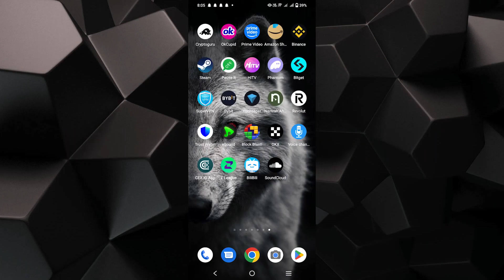Cómo publicar música de Soundcloud en Instagram historia con sonido (2024)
Cómo publicar música de Soundcloud en Instagram historia con sonido
¡Aprenda Cómo publicar música de Soundcloud en Instagram historia con sonido fácilmente! Mira este vídeo hasta el final para aprender Cómo publicar música de Soundcloud en Instagram historia con sonido.

¿Fuiste capaz de averiguar Cómo publicar música de Soundcloud en Instagram historia con sonido? ¡publicar música de Soundcloud en Instagram historia con sonido hoy mismo!

Comenta abajo si te gustaría ver otro vídeo sobre Cómo publicar música de Soundcloud en Instagram historia con sonido en 2024.

¿Qué opinas de Cómo publicar música de Soundcloud en Instagram historia con sonido (2024)?

¡Si este video te ayudó por favor considera dejar un like y comentar abajo si esto funciona! Muchas gracias :)

00:00 Intro
00:05 Cómo publicar música de Soundcloud en Instagram historia con sonido